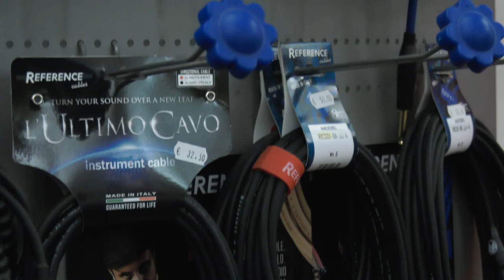Fase-2 - Ceccherini Music riapre al pubblico, acquista in sicurezza.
Cari Clienti ed amici, il negozio Ceccherini Music di Via Ginori 31/r dal 18 Maggio è di nuovo aperto, ma per contrastare il Covid-19 e per il perdurare della Fase-2, dovremmo fare alcuni cambiamenti:
Per quanto rigurada l’orario saremo aperti dal lunedì al venerdì dalle 10:00 alle 16:00 con orario continuato e il sabato dalle 10:00 alle 13:00.
L'ingresso in negozio sarà scaglionato e i clienti verranno accompagnati all’interno dal nostro personale e non potranno esserci più di tre all’interno degli ambienti destinati al pubblico.

Per entrare in negozio, i nostri clienti dovranno attendere il proprio turno all'esterno, e a questo scopo abbiamo posizionato dei segnali da rispettare in coda e distanziati sul marciapiede e la vetrina.
L'ingresso sarà solo consentito con indosso i guanti e con la mascherina che copra naso e bocca. All'ingresso sarà indispensabile disinfettarsi le mani con l’apposito gel. Gli strumenti se necessario si potranno provare con l’assistenza del nostro personale e rigorosamente con i guanti. Gli strumenti a fiato e i microfoni non potranno essere provati.
Per ridurre il tempo in coda e/o in negozio vi consigliamo di chiamarci allo 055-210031 oppure mandarci un e-mail   per informazioni preventive e appuntamenti.

Il negozio online è sempre aperto con la possibilità di acquistare e fare il ritiro in sede; ricordate che se non vedete l'articolo che cercate sul sito, scriveteci una mail e sarà nostra cura rispondere in breve tempo nel caso fosse possibile recuperarlo per voi.
Ci scusiamo per il disagio che tutto questo comporta, ma è l'unico modo per rivederci. Grazie a tutti per il supporto che ci avete sempre dimostrato nel passato e la pazienza che avrete in questa fase dell’emergenza. E’ un modo per sconfiggere insieme Covid-19, anche così!

Saluti,
la Ditta Ceccherini G. e C. Srl